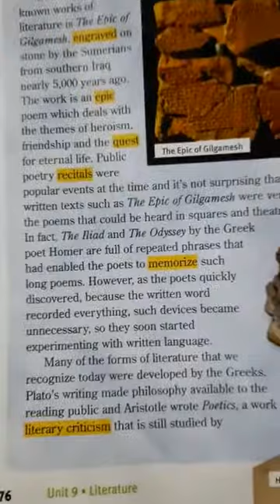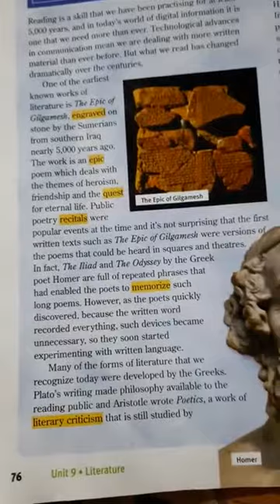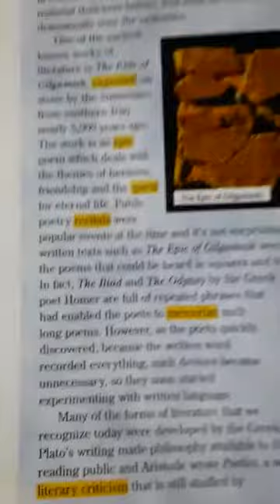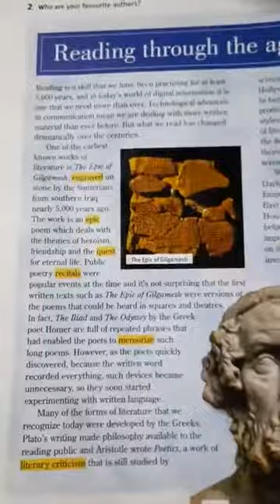Females' section -10th -Aim High - Reading through the ages 2